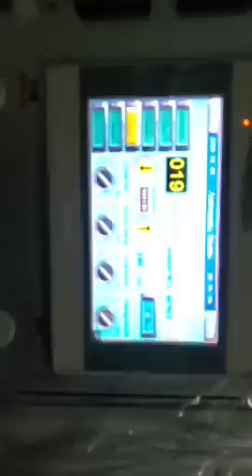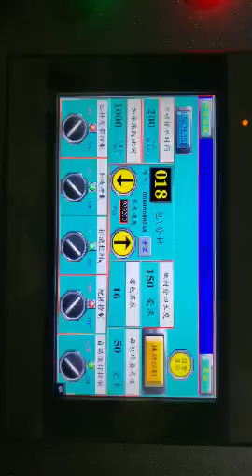Bebek Islak Havlu Makinası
ıslak Havlu mendil makinesi, çek kullan tipi paket ıslak mendil üretimi yapar. Bebek ıslak mendil makinası fiyat, Çoklu ıslak kolonyalı mendil üretimi makinesi, hijyenik paket